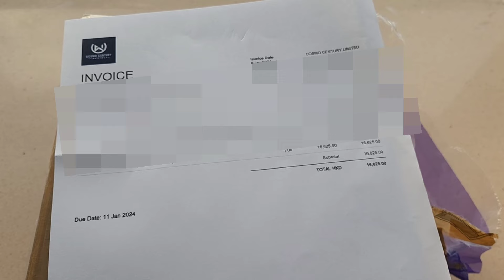168年歷史綺年華Royal KonTiki gmt 開箱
綺年華Royal KonTiki gmt 網上訂購

YOUTUBEE5pt

何謂最值得入手的錶
完美的錶